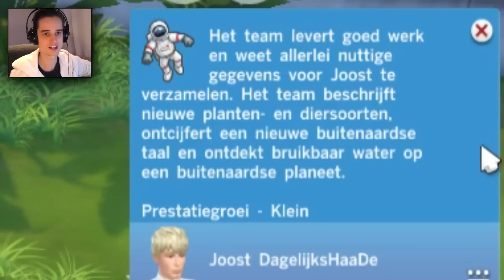IK KAN HET NIET GELOVEN! - The Sims 4 #37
➤➤ Support DHD en koop een snel, goedkoop en gemakkelijk games op

Je kijkt naar een video van DagelijksHaaDee, DagelijksHD oftewel, DHD! Mijn naam is Milan Knol en ik upload met vele vrienden en andere mede-YouTubers zoals David van DusDavidGames / DDG, Don / GameMeneer,, Enzo Knol, Matthy / Fifalosophy, Melvin / AltijdMelvin, Joost / JoostSpeeltSpellen en Jos / GoldenPowerProd.
Wij uploaden let's plays van Minecraft Survival, Fifa 15, Grand Theft Auto 5, Simulator Games, Vlogs, Funny Moments, Horror, Minigames & nog veel meer! Ben je enthousiast? Bedankt!